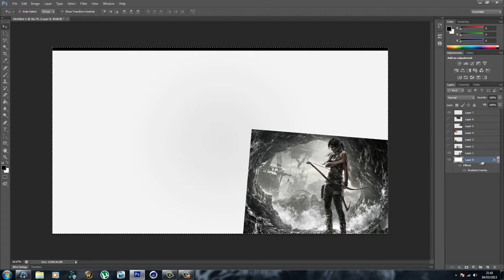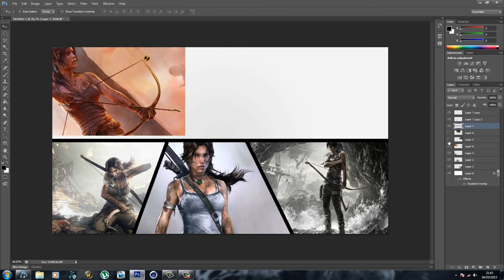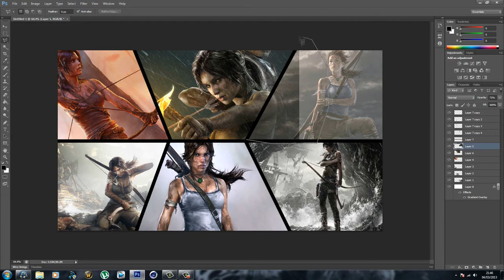Tomb Raider Wallpaper Speed Art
Hey guys just a little speed art from me for the new Tomb Raider Which i will be starting new series to!!

Much Love StatikGraphic